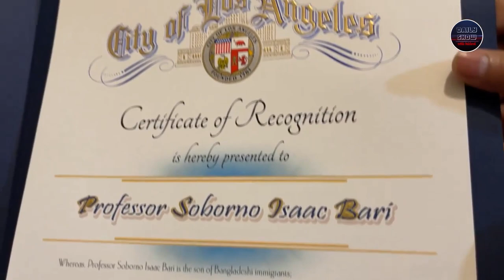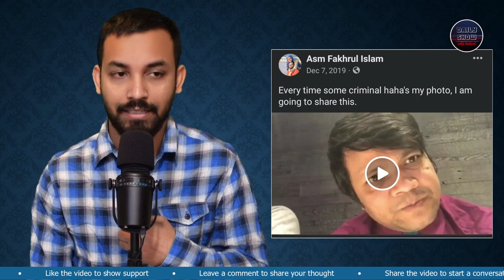472 | 'বিস্ময়বালক' সুবর্ণ আইজ্যাক বারীর বাবা-মার বিস্ময়কর অভিনয়!